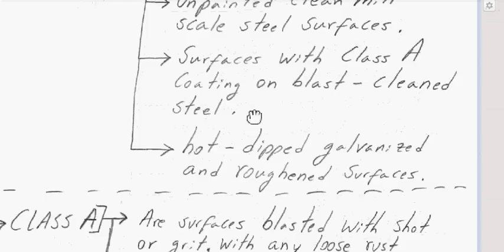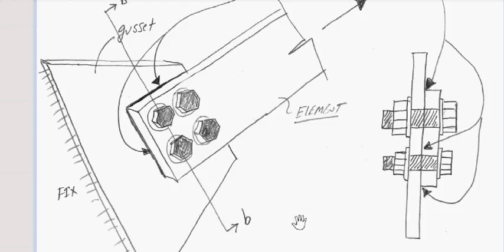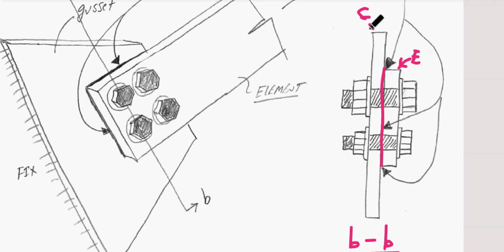Parte 2 - Ejemplo 7.4 - Resistencia de piezas en acero a deslizamiento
En esta parte 2 del ejemplo 7.4 se explica como utilizar la formula provista por el código AISC edición 14 para capacidad resistente a deslizamiento entre piezas de acero con tornillos de alta resistencia.